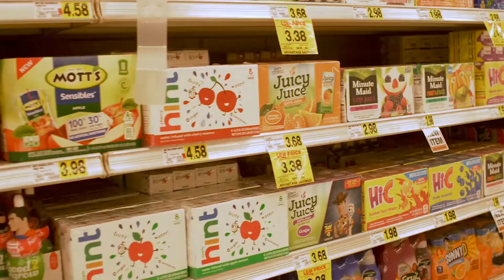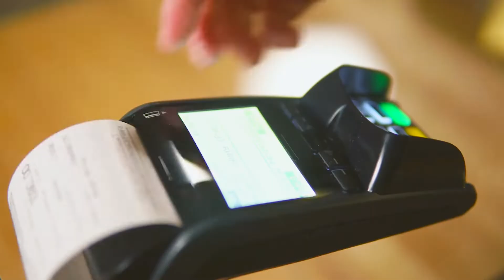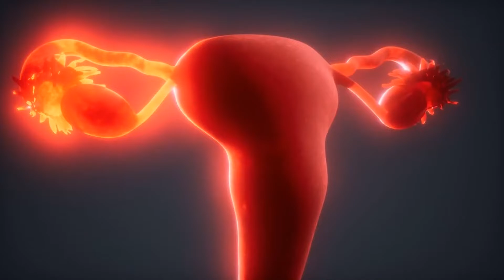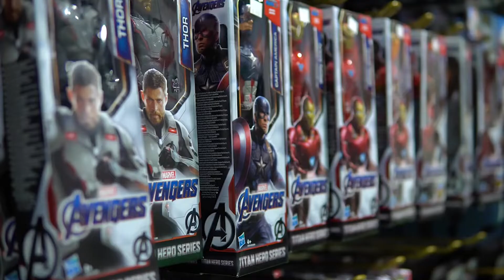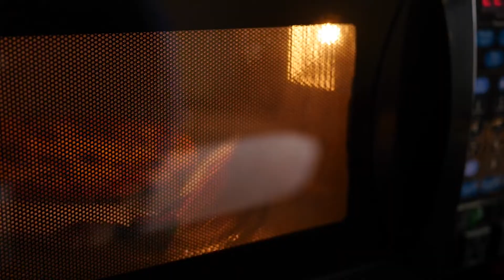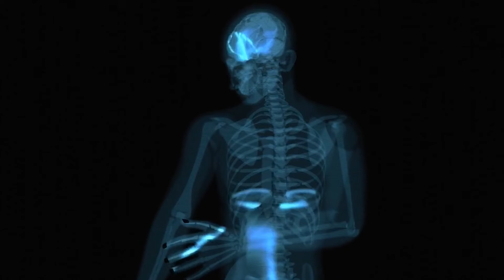Your dad has more testosterone than you do and your soap might be why!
Soap, candles, toothpaste, receipts and tons of other everyday items are causing men to have overall less testosterone than previous generations. Find out what to avoid and what to look out for. Educational content only.

Outlive Health is part of the Olaris Med platform. Eligibility for any treatment is determined by a licensed medical provider after review.

GLP1 Longevity HealthEducation Educational content only.